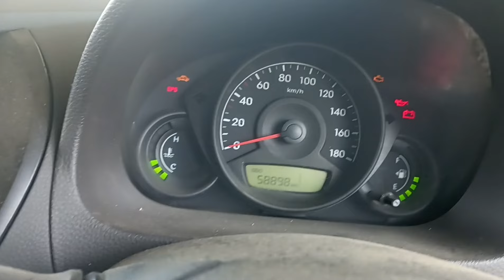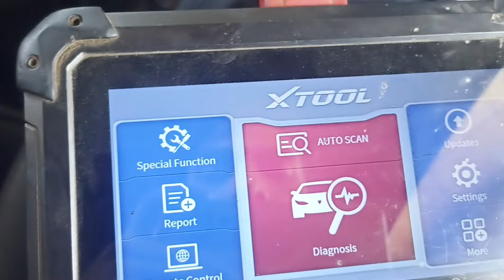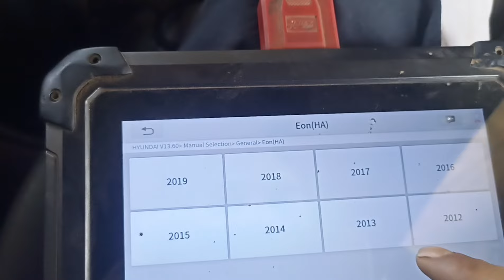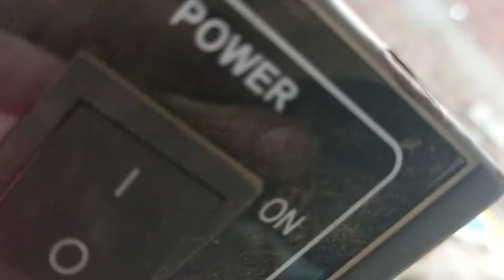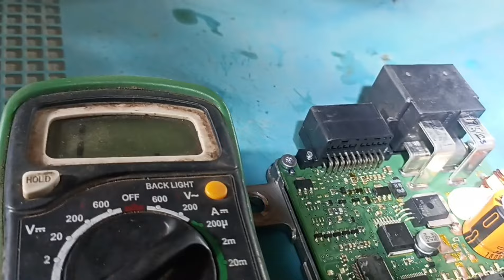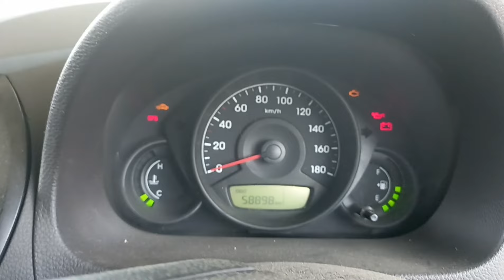all Hyundai eps module reipar live gadi par kayse check Karen and eps module checking full process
all Hyundai eps module reipar live gadi par kayse check Karen and eps module checking full process  .8929349254